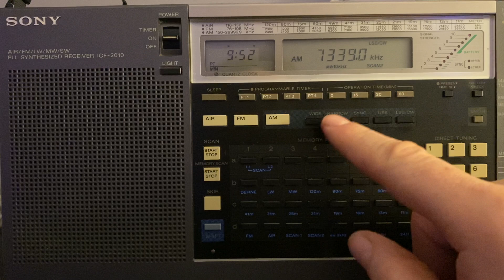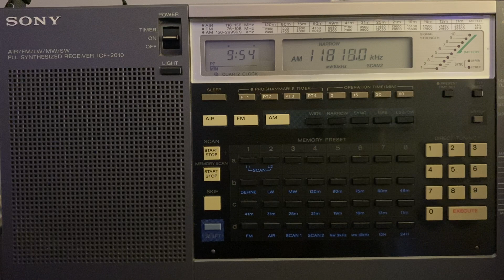Sony ICF-2010 after restoration/upgrade.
Sony ICF-2010 connected to a Par Endfedz SWL longwire.